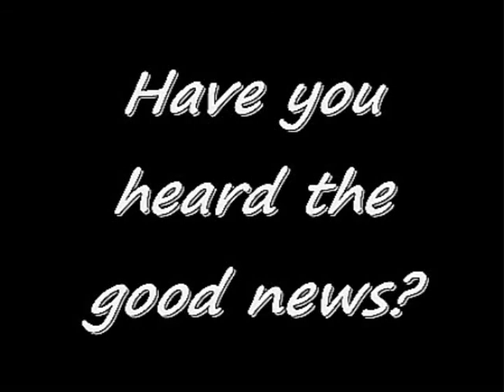Mormon Massacre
My first student film. it is what it is.